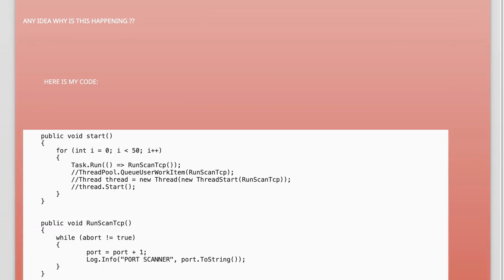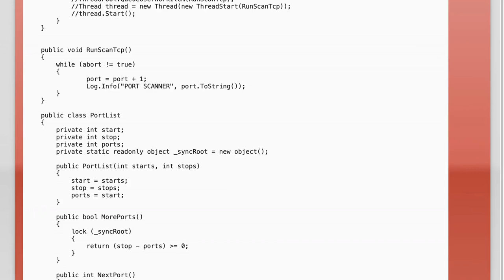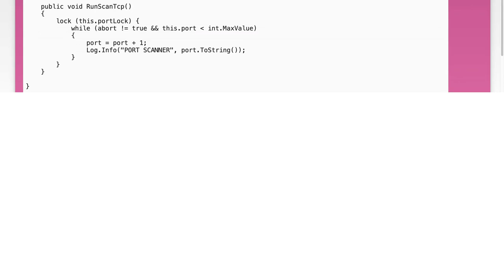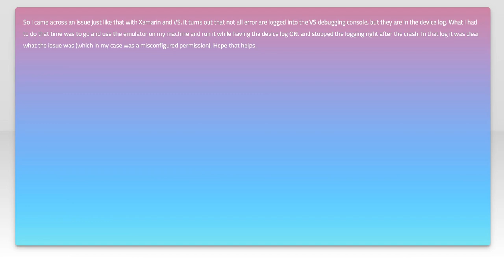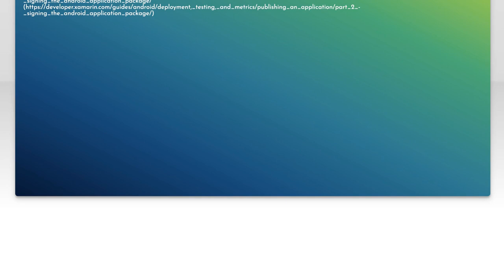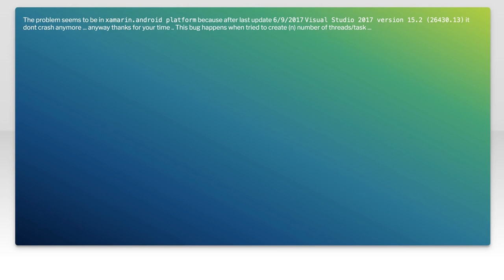Fixing Xamarin App Crash Without Exception or Log: Common Mono Bug Solutions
In this video, we delve into a frustrating yet common issue faced by Xamarin developers: app crashes that occur without any exceptions or logs to guide troubleshooting. We'll explore the underlying Mono bugs that can lead to these mysterious crashes and provide practical solutions to help you stabilize your application. Whether you're a seasoned developer or just starting with Xamarin, this guide will equip you with the knowledge to tackle these elusive problems effectively.

Today's Topic: Fixing Xamarin App Crash Without Exception or Log: Common Mono Bug Solutions

Related to: xamarin, appcrash, fixxamarincrash, monobug, xamarintroubleshooting, xamarinsolutions, appdevelopment, mobileappcrash, debuggingxamarin, xamarintips, xamarinperformance, exceptionhandling, loganalysis, commonbugs, xamarinbestpractices, mobiledevelopment, softwaredevelopment, cross-platformapp,